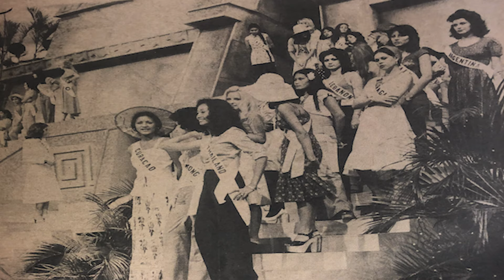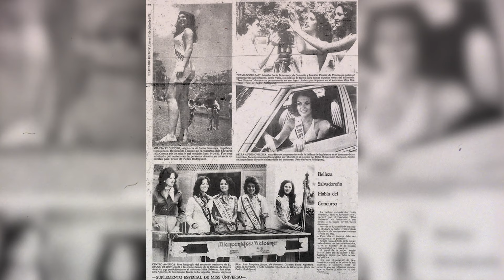¡ENTREVISTAMOS a las MISS UNIVERSO! 🇸🇻😱 ¿Qué opinan de El Salvador? 🤔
Arranca Miss Universe, Miss Universo 2023 El Salvador. En la aventura de hoy entrevistamos a varias de las candidatas y les preguntamos ¿Qué opinan de El Salvador? Este evento es de los más esperados y así se está viviendo el Miss Universo edición número 72 en El Salvador. ¿Qué opinan las Miss Universo de El Salvador? Descúbrelo en este video.

Video de la nueva playa Punta Roca ¿Aquí será Miss Universo? Aquí te dejo el video: